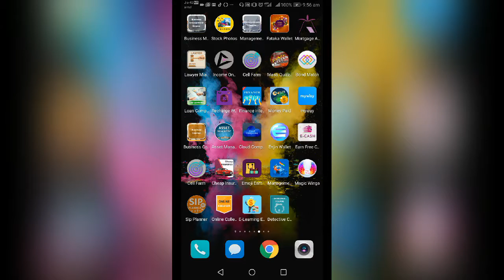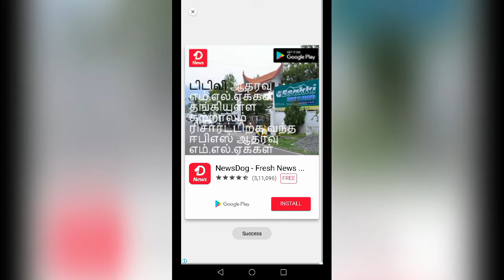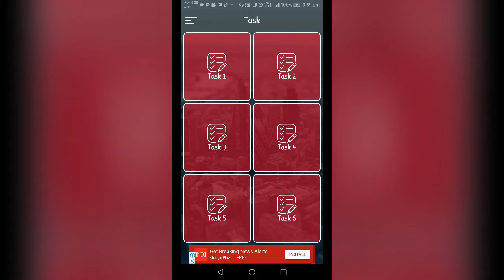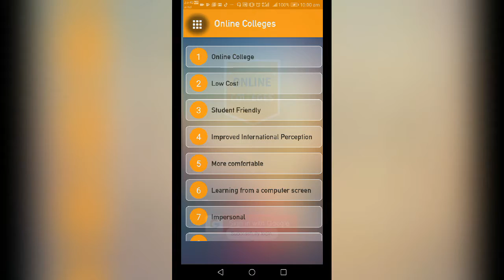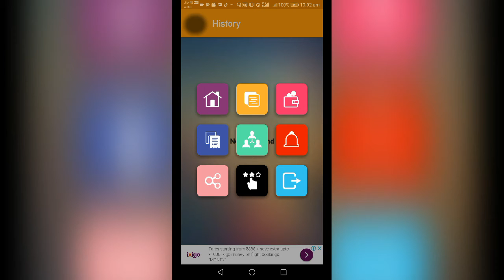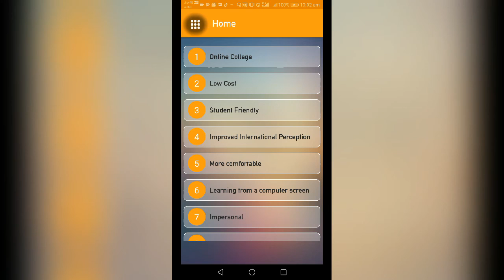MOBILE APP EARN MONEY PAYTM FREE CASH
Beloved, and respected friends tamil people who are living around the world  for your attention today I am going to lance two mobile app you can earn   the income regular using your mobile fpr earning in come. i will give the   following route way for how to earn money in your mobile through my Youtube  Channel viz. PONDI GOVINDAN channel and you have to follow the condition (i.e) your earning money using mobile which must be sent through your paytm a/c please  and also i will give below step by step some Information about how to open paytm a/c 1)  first you have to go to the playstore then download paytm Ac from website
WELCOME TO ALL THE PEOPLE AND FRIENDS, TODAY I ADDED TWO APPS AND THE first one NAME WAS.BHAGAVAT GITA APP you can use this, IT IS VERY EASY TO USE, you Can do it by task. In each task we have 20 Impressions and only one click. After doing this only you will be able to complete one task, like that you have to complete five task. while doing impression one car will come, in that number will get reduced while reducing number it will get reduced to zero at one time and impression will get over.. like this way you have to do 20 Impression. while doing impression advertisement will come, for that advertise men only they are giving money. you can use this app easily and earn more money. The money can be able to get through only paytm application. the paytm application can be able to get from playstore in your mobile and create new account in playstore, register aadhar number and add the mobile number what you gave in aadhar card in paytm app. Then you to do the kyc process. that process should be done at your near location, for that you have to give aadhar card and phone number. if u give that to your kyc recharge seller,  then otp will come, if u do that otp then that process will get over.After you doing this, the money you got will be added to paytm account. you can use paytm for recharging, petrol and you can also get cash back for this.. it is double purpose. Then after this you can be able to transfer the money you got from paytm can be able to transfer to your bank account.
Important:
In that app there is option called rate us.. if and only if, you rate 5 star only you can be able to get the money

LETS GO FOR THE APPS APP  VERY EASY WAY TO EARN USING THESE APPS IT GIVES 10RS PER DAY NOW YOU WILL TRASWER YOUR AMOUNT TO PAYTM ACCOUNT FIRST YOU INSTALL PAYTM APP AND CREAT YOUR OWN ACCOUNT TO CREAT YOUR NEW ACCOUNT LINK AADHAR NUMBER AND PHONE NUMBER YOU WILL GET LOTS OF MONEY BY USING THESE APPS FOR